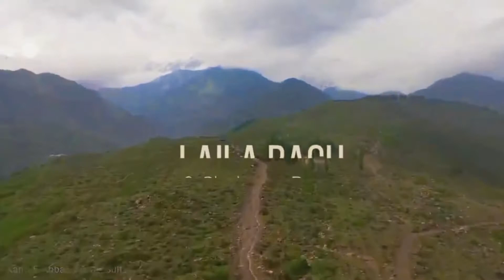Parachinar, Kurram District, Kpk , Pakistan | Relaxation.